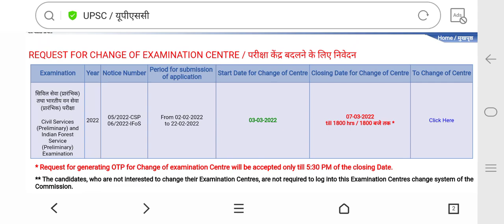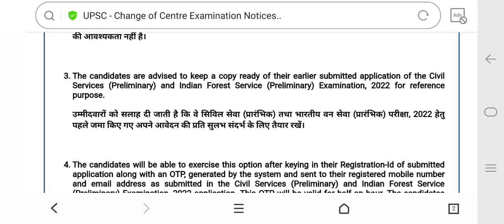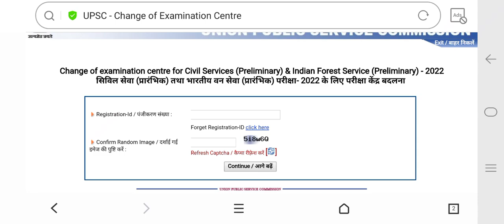great news :- upsc centre change 2022 | upsc cse notification 2022 | upsc centre change 2022 link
official news:- upsc centre change 2022 | Upsc cse notification 2022 | upsc application open 2022

your queries 👇👇👇👇👇👇
upsc 2022
upsc prelims 2022
upsc calendar 2022
upsc exam calendar 2022 released
upsc calendar
calendar 2022 india
upsc mains syllabus
plan for upsc 2022
books for upsc
upsc exam calendar 2022
upsc cse 2022 exam date
upsc new calendar 2022
upsc 2022 ka calendar
upsc cse 2022 strategy
upsc 2020
prelims 2022
upsc exam date
upsc exam dates
upsc 2022 pattern
upsc cse 2022 update
upsc notification